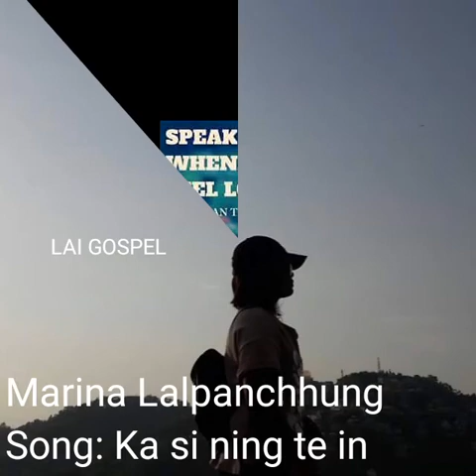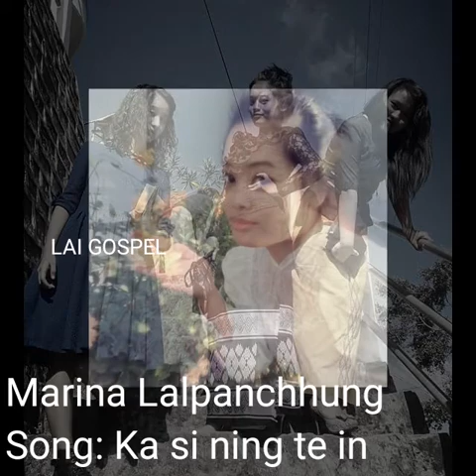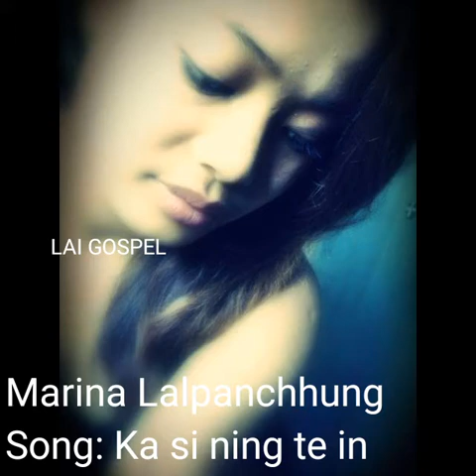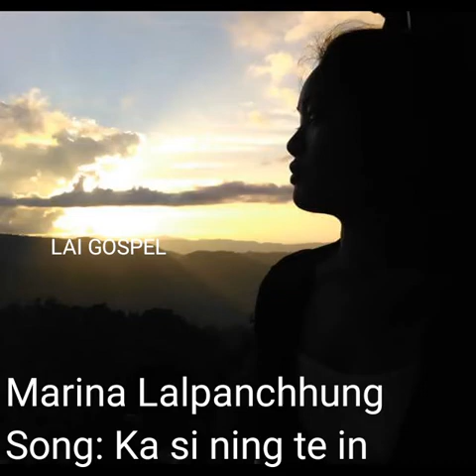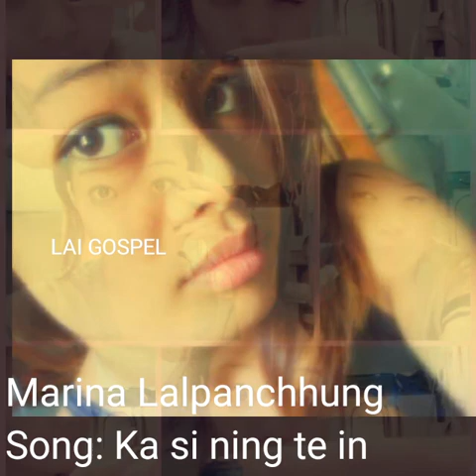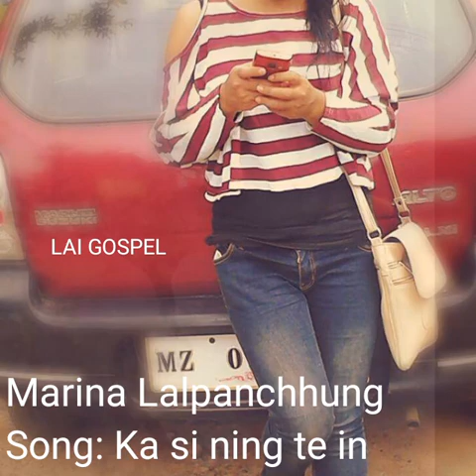Lai hla thar 2018. Marina Lalpanchhung. ka si ning te in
Marina Hlondo . song tiltle : Ka sining te in.
Lai Gospel.